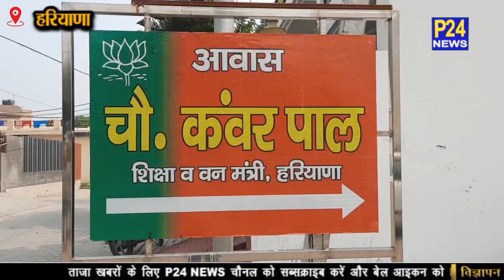HARYANA :आदमपुर उपचुनाव और पंचायत चुनावों को लेकर भारतीय जनता पार्टी पूरी तरी केसे तैयार है||P24NEWS